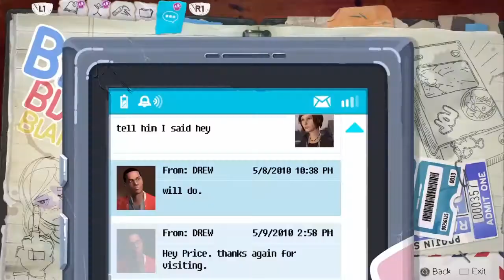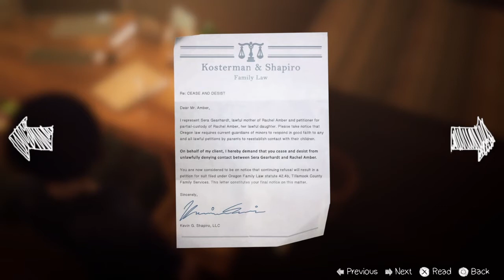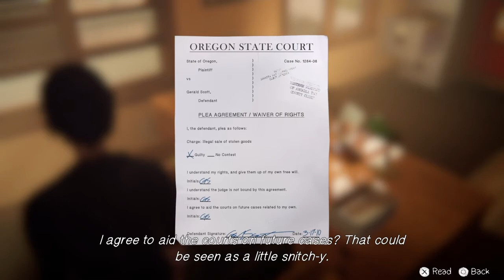Life Is Strange : Before the Storm Episode 3 (Part 3)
Here is like my third play-through of this game I simply live this series hope you will like my content.

Life Is Strange: Before the Storm is a graphic adventure played from a third-person view. The player assumes control of sixteen-year-old Chloe Price, three years before Life Is Strange. Unlike its predecessor, the game does not include time travel. Instead, Before the Storm features the ability "Backtalk", which the player can use to call upon Chloe to get out of certain precarious situations; "Backtalk" may also make a situation worse. A dialogue tree is used when a conversation or commentary is prompted. Occasional decisions will temporarily or permanently change outcomes. The environment can be interacted with and altered, including marking walls with graffiti.